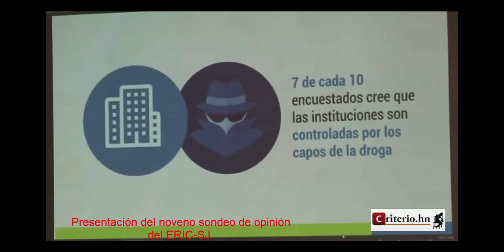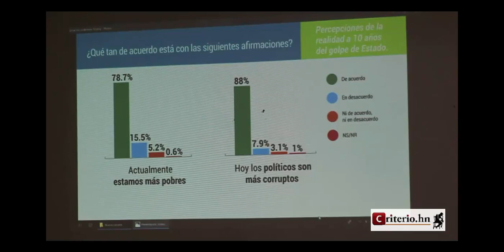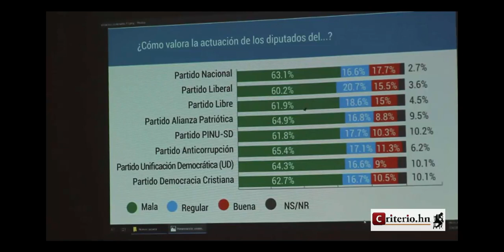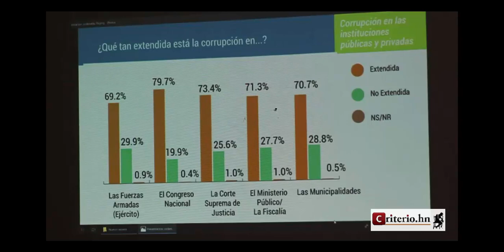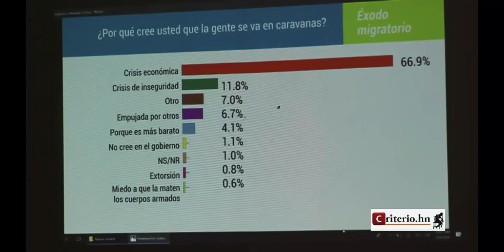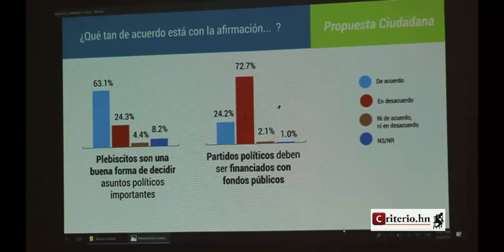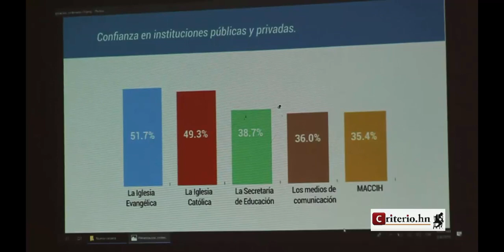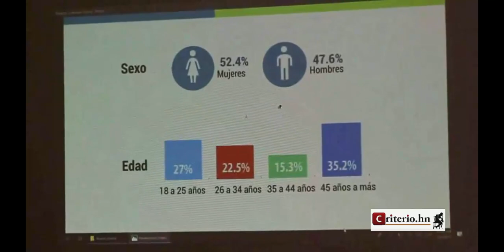En sondeo del Eric y Radio Progreso solo el 36% apoya a JOH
El 62.7% de los hondureños considera que la salida del poder de Juan Orlando Hernández Alvarado debe ser antes de las elecciones previstas para los próximos dos años, esto debido a los señalamientos de participación en actividades de corrupción y narcotráfico.
Otros datos importantes presentados: El 93.1% de la población está a favor de que se revisen los contratos con los generadores de energía.7 de cada 10 encuestados creen que las instituciones son controladas por los capos de la droga.El 75.5% está de acuerdo en que, desde el golpe de Estado de 2009, los ríos y las montañas se entregaron a las empresas mineras e hidroeléctricas.7 de cada 10 hondureños están de acuerdo con la aprobación de la Ley de colaboración eficaz. Mientras que 69% está de acuerdo en que se derogue la Ley de Secretos oficiales.La calificación para JOH en su primer año de gestión inconstitucional es de 3.6 en una escala de 0 a 10.El 93.1% de la población afirmó que hay corrupción en los recibos extendidos por EEH.El 95.7% de las personas que migran lo hacen por la crisis económica, la inseguridad y la violencia.